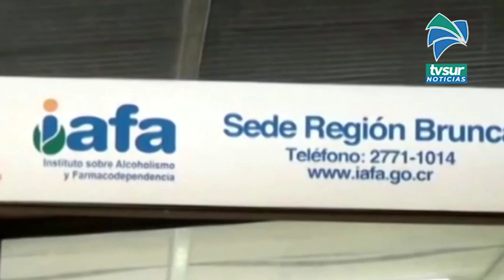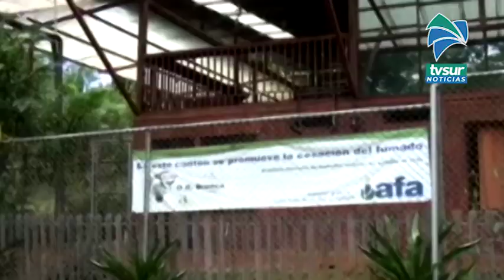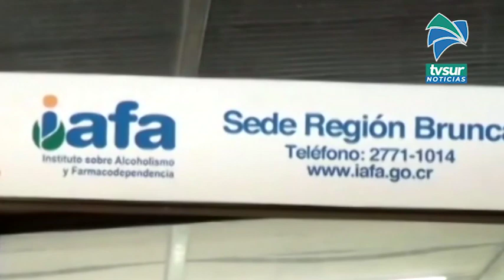A partir del 30 de abril se cierra la atención del Centro de Atención Integral en Drogas en Pérez Ze